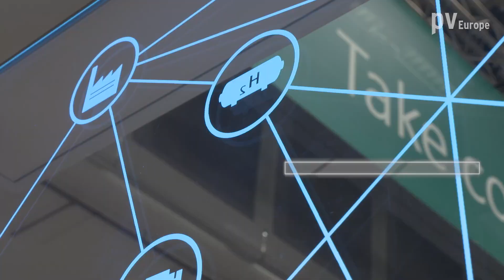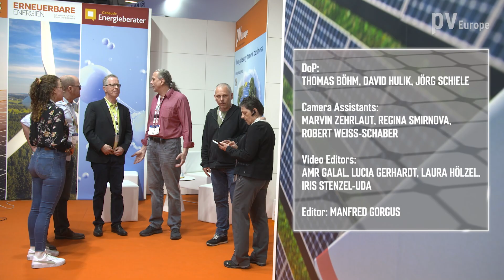ABO Wind: The whole energy transition in view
ABO Wind has been a project developer in the renewable energy market since 1996. For some years now also with photovoltaic projects. In this video you will find out why project planners have to keep an eye on the entire energy transition and not only on their particular project.